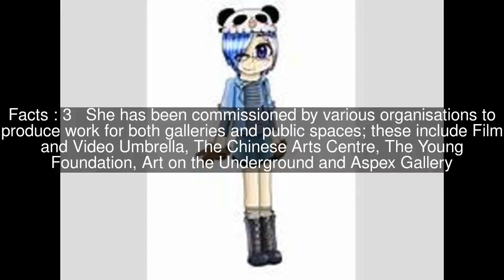Suki Chan Top #6 Facts